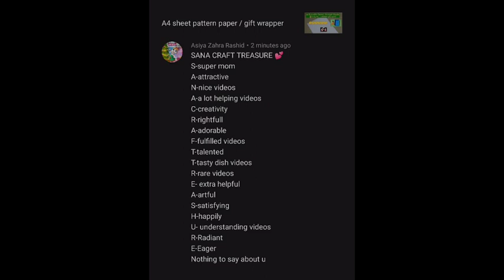slime இப்படி எல்லாம் கூட பண்ணலாம் / Bubble blow